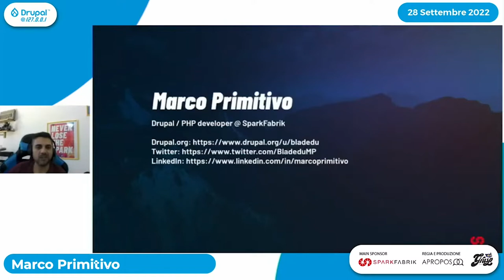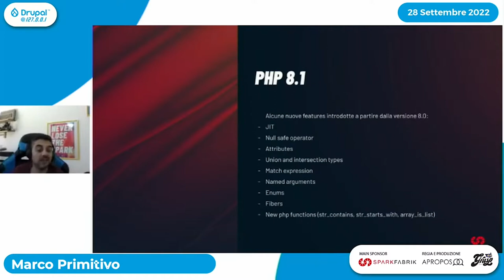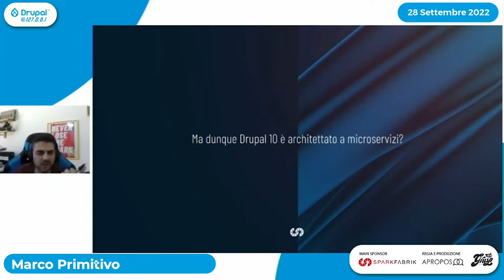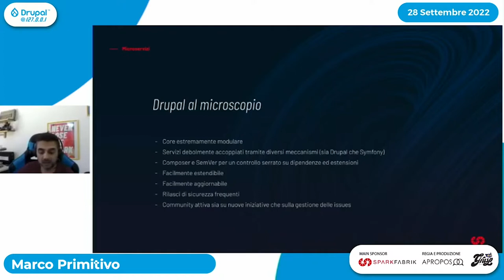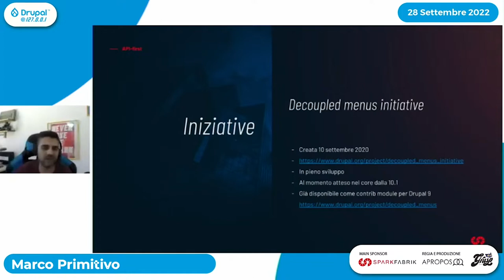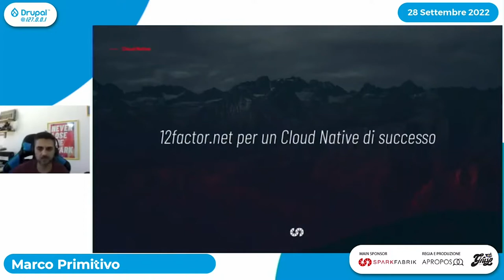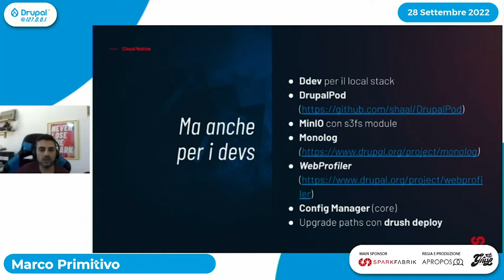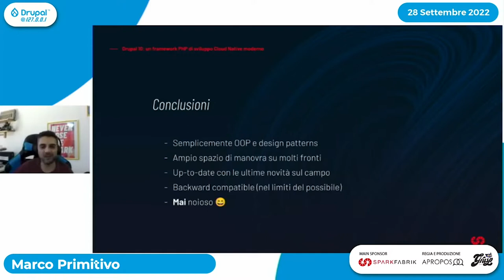Drupal 10: un framework PHP di sviluppo Cloud Native moderno | Maco Primitivo | Drupal @ localhost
I detrattori parlano di un declino di Drupal: sempre meno developer lo scelgono per realizzare siti. Eppure se osserviamo la qualità dei progetti basati su Drupal, è evidente che si tratti di progetti di impatto sempre maggiore, per lo più a livello enterprise, in grado di garantire vere e proprie esperienze digitali innovative.
Drupal rimane non solo il più potente e sicuro CMS open source enterprise-grade, ma è diventato un CMF solido che ha saputo rinnovarsi seguendo i principi del framework MACH che promuove piattaforme basate su microservizi, che siano API-first, cloud native ed headless. Quindi no, nessun declino, Drupal è al passo con le migliori tecnologie esistenti sul mercato.
Ecco di cosa parliamo oggi: la nuova major release di Drupal è alle porte e vogliamo raccontarvi tutte le novità per utenti e developer.

Marco Primitivo | Software Developer, Drupal Unit @ SparkFabrik

1. Sito ufficiale per i prossimi eventi